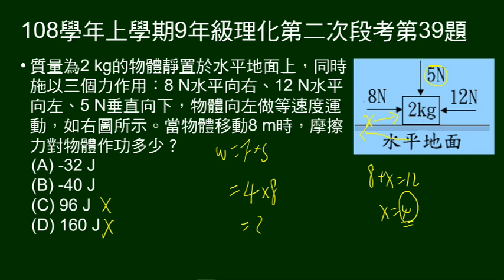108學年上9年級理化二段第39題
一物受向左、向右、向下三力作用，往左等速移動若干公尺，問摩擦力作功。